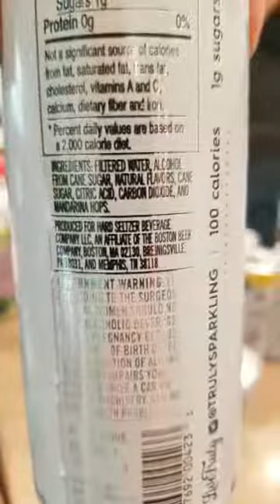Low Carb Booze - live taste testing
Spontaneous taste test - Truly Spiked and Sparkling